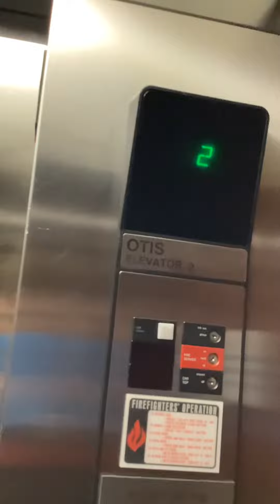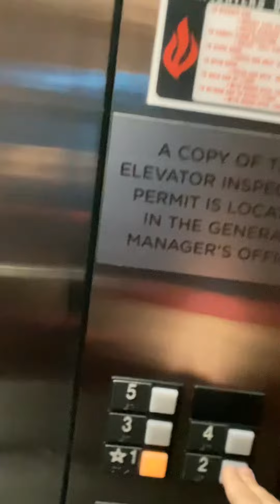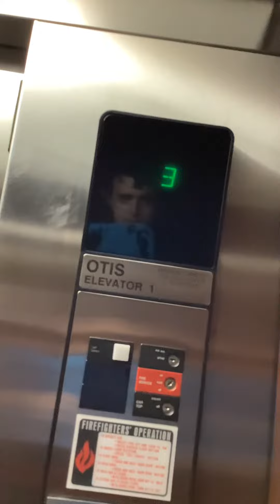Otis Hydraulic Elevators at Courtyard Marriott Independence, OH